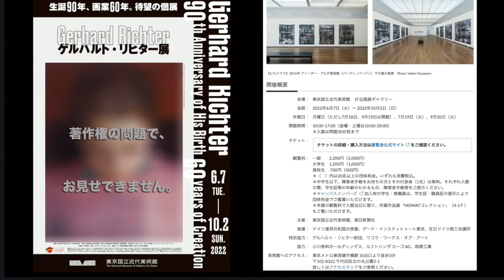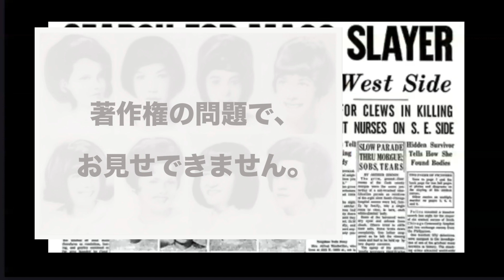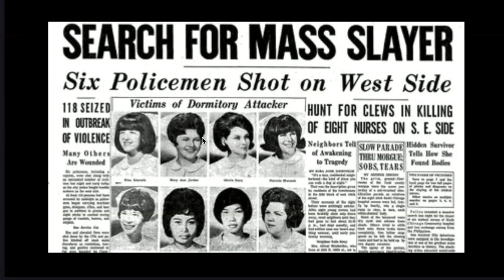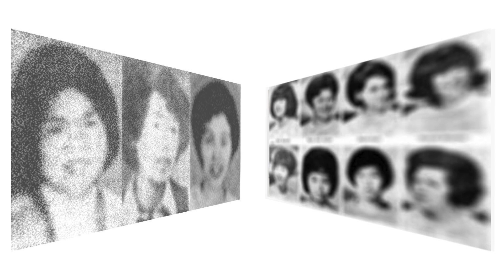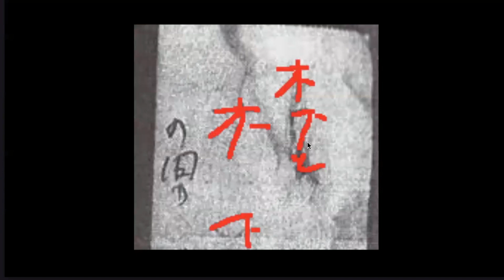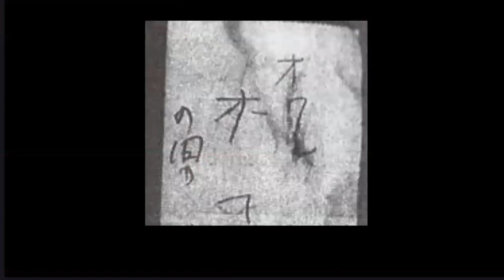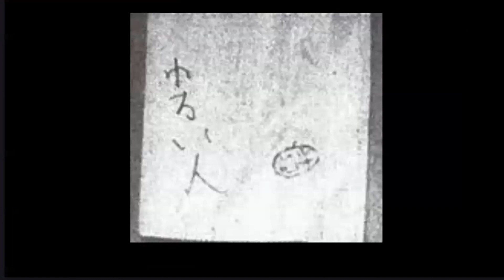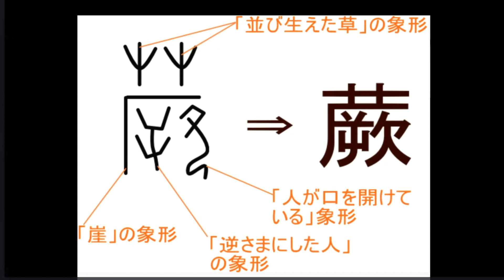GAKAラジオ124 【閲覧注意】長岡京ワラビ採り●人事件、シカゴ８人の学生看護師●害事件（『ゲルハルト・リヒター』展出展作品）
画家川田祐子のgakaラジ： note.com

【杉野の情報】
▼なぜわれわれには人権があるのか？